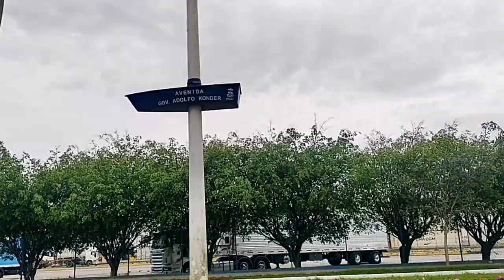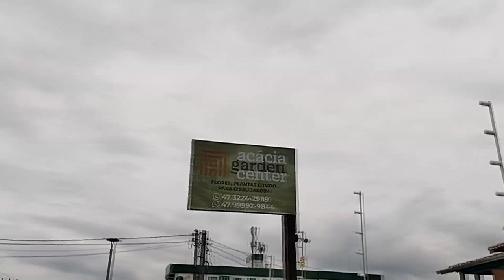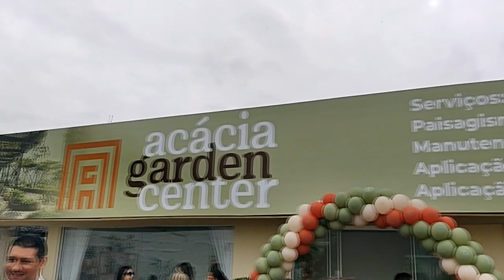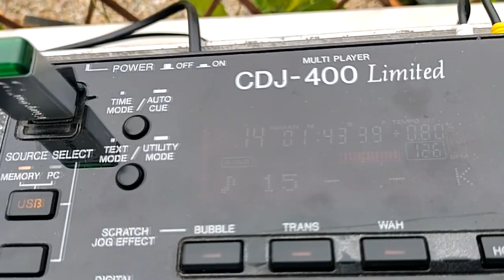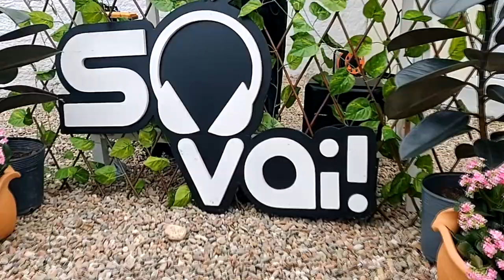B2B com Mariana Acandido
🌟 *Vlog Especial: B2B com Mariana Acândido na Inauguração do Acacia Garden Center!* 🌟

Prepare-se para uma experiência incrível! Neste vlog, compartilho os melhores momentos da minha apresentação ao lado da talentosa Mariana Acândido durante a inauguração do Garden. Foi uma tarde mágica repleta de energia, música e boas vibrações!

✨ *O que esperar neste vídeo?*
- Bastidores da nossa preparação
- A apresentação do "B2B"
- Momentos especiais com a galera que estava lá !

Não perca a chance de sentir toda a energia e a emoção dessa tarde inesquecível!

. Estamos no